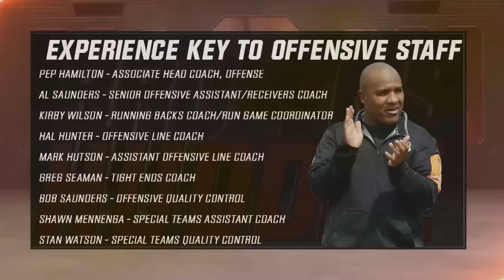Browns Huddle: Experience Lines Offensive Staff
On today's Browns Huddle Nathan Zegura discusses the all of the new hires on the offensive staff.